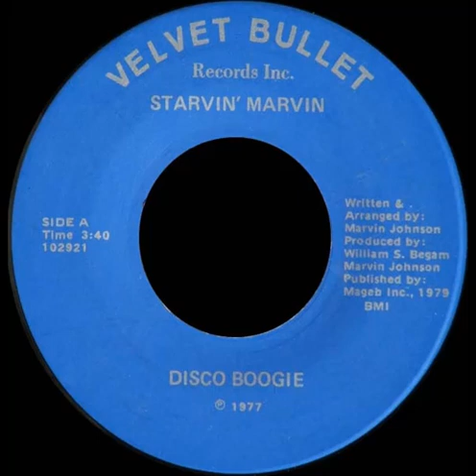Starvin' Marvin – Disco Boogie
A: Disco Boogie

From: Starvin' Marvin – Disco Boogie
Label: Velvet Bullet Records Inc. – 102921/102922
Format: Vinyl, 7", 45 RPM
Country: US
Released: 1979
Genre: Funk / Soul
Style: Disco